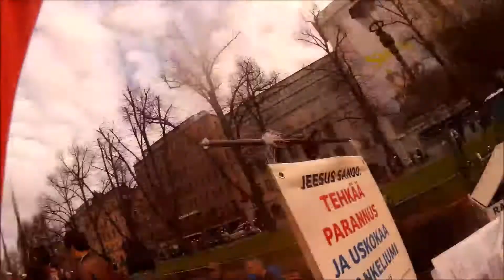He gives us eternal life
1 John 5:11-13; (NJKV) And this is the testimony: that God has given us eternal life, and this life is in His Son. He who has the Son has life; he who does not have the Son of God does not have life.  These things I have written to you who believe in the name of the Son of God, that you may know that you have eternal life, and that you may continue to believe in the name of the Son of God.